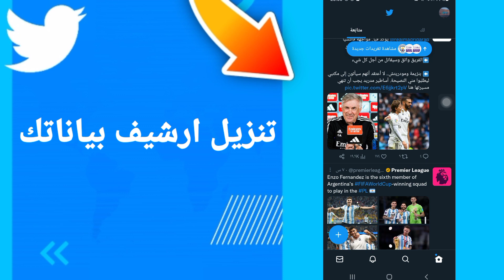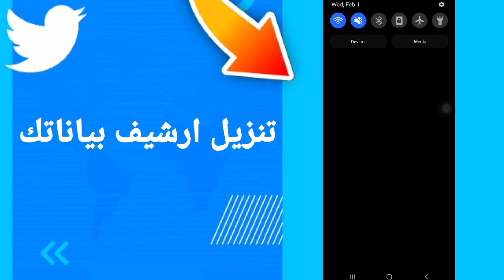كيفية طريقة كيفية طريقة تنزيل ارشيف بياناتك على تطبيق تويتر Twitter